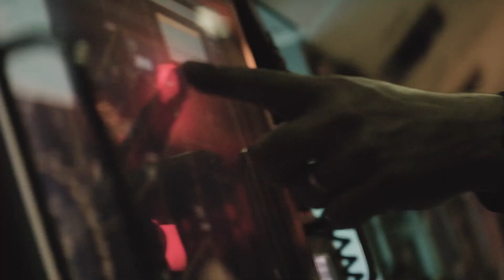Our Air Force, Our People | Flight Lieutenant Matt "Checkers" Holecek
The countdown is on to our big 100th in 2021! In the lead up, we'll introduce you to some of our exceptional airmen and airwomen. We've captured the stories of current and former serving personnel from around Australia, and found out what being a part of AusAirForce during our Centenary means to them.

In our first video of the series, meet Flight Lieutenant Matt "Checkers" Holecek as he reflects on going from butcher's hand in Morphett Vale, South Australia to flying fastjets.

Born in Adelaide, Checkers grew up 40 minutes south in Morphett Vale becoming a butcher’s hand while completing his High School education.

With his eye on a career as a butcher or a brick layer, he dipped his feet into aviation while with Murray Bridge Gliding Club the where he learnt gliding.

That set off a sequence of events, including a visit to the Edinburgh Air Show, which piqued an interest in becoming a pilot.

At 17 years of age Checkers joined the Royal Australian Air Force completing a Bachelor of Technology in Aviation degree at the Australian Defence Force Academy before completing training at Number 2 Flying Training School.

He now sits at the controls of the RAAF’s F/A-18A/B Hornet fighter jets at RAAF Base Williamtown, near Newcastle, NSW.

“As part of my studies I undertook battlefield tours in Papua New Guinea walking Kokoda and in Turkey visiting Gallipoli and the surrounding battle grounds.

“This was a really enjoyable part of my training, but nothing beats the feeling of being in charge of a fighter jet and as the Hornets reach their end of life, I look forward to my training in the United States to fly the newest aircraft in the RAAF inventory, the F-35A Lightning II,” he said.

Spare time for Checkers is a little slower, but just as adventurous as he pilots his 4-Wheel Drive around regional Australia on fishing, hiking and camping trips.

Gardening and growing his own vegetables consumes the left over time after parenting duties to his two-year old daughter.

“I miss my mates and the familiar surrounds of Morphett Vale since I was posted to Williamtown, via Tindal in the Northern Territory, but the life I have now of piloting the most advanced jet fighter in the world compensates somewhat.

“While a lot of my F-35A training will be in a simulator because it is a single seater aircraft, I look forward to taking my first flight in this unique aeroplane.

“My goal is to become an instructor in the F-35As so this training opportunity [in the US] will expose me to the most modern training facilities and techniques as well,” he said.

Checkers will complete his F-35A Lightning II training at Luke Air Force Base in Arizona, USA.

With people a strong focus of the Air Force Centenary, throughout 2020 and 2021 exceptional members who have contributed to the Air Force will be featured

Planning is underway for the commemoration of the Royal Australian Air Force’s formation in March 1921 and further information may be obtained